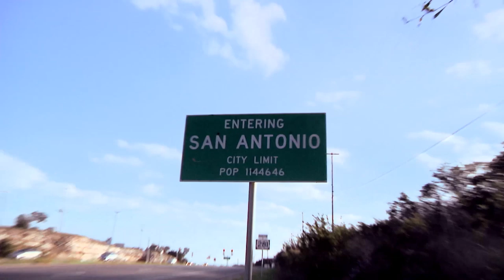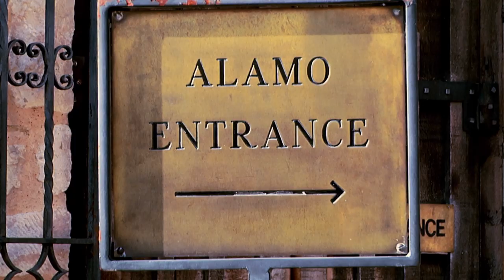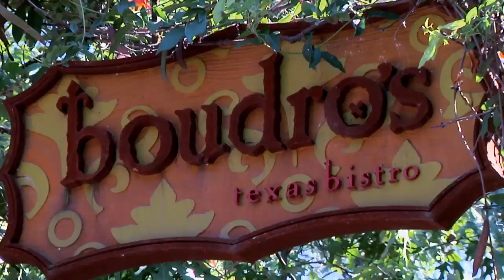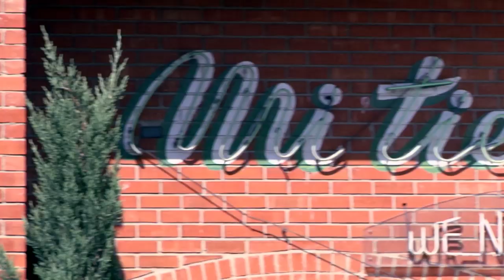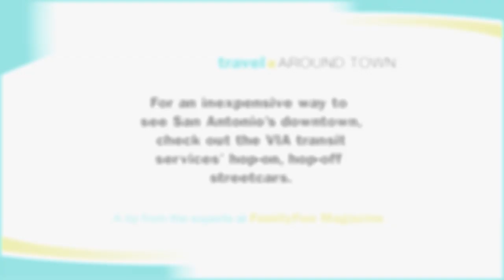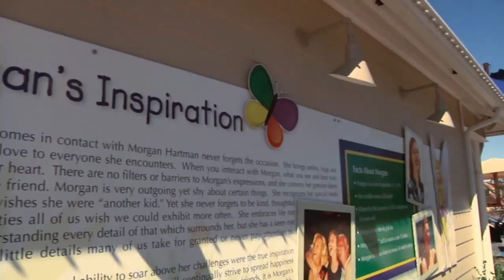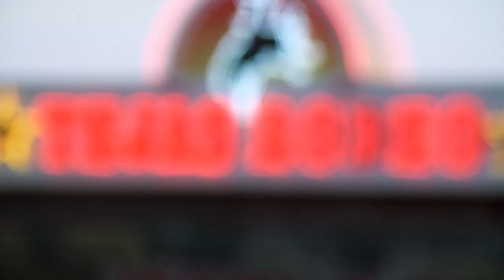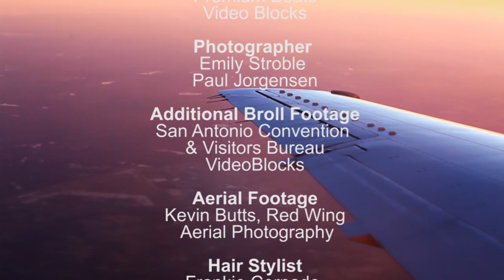Family Travel with Colleen Kelly - San Antonio, Texas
Everything’s bigger in Texas including the family fun! San Antonio is the second largest city in Texas and it’s home to the Alamo, where Colleen Kelly starts our family vacation. After our tour, Colleen meets the curator who gives us insider information that you can teach to your children during your family’s vacation. We’ll follow her on a spooky ghost tour of the city’s downtown area before strolling along the winding riverwalk. You can’t visit San Antonio without sampling Tex Mex, a popular Texan cuisine that blends American food with Mexican culinary style.

Colleen shares tips about souvenir shopping with kids during a visit to El Mercado, the largest Mexican market in the United States. Then she joins a local mom and her daughter at the Pearl’s Farmer’s Market to sample organic produce from the region. Animal lovers will enjoy a visit to SeaWorld while another theme park, Morgan’s Wonderland, offers fun for family members of all abilities. The vacation in San Antonio is topped off with a must see event, a true Texas rodeo!